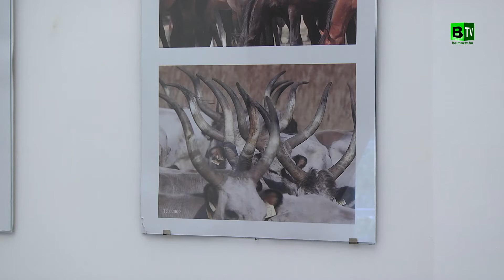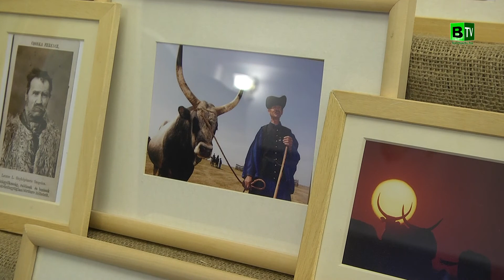Oxenweg - Magyar szürkék útja előadás a Semsey kastélyban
2014. október 17-én, a Semsey Kastélyban a "Magyar szürkék útja - Oxenweg" program keretein belül egy kétnapos nemzetközi konferenciát tartottak.

Németországból, Ausztriából, Lengyelországból és még is Érkeztek hozzánk vendégek.
Balmazújváros Város Önkormányzatának Leader pályázatai is támogatást nyertek a nemzetközi programmal.

Hagyományunk, örökségünk a magyar szürke, mely egy letűnt kor, ideológia mementójaként is  állhatna szoborként a pusztán. Szerencsére nem így történt. Néhányan szembeszegülve elöljáróikkal, megmentettek egy néhány tíz üszős állományt. A magyar szürke egyszerre jelkép, a puszta  ajándéka - és ne feledjük, ízes csemege!
Nem véletlen, hogy évszázadokon át lábon hajtották európa számos országába a az alföldön nevelkedett állatokat. Gencsi Zoltán a téma jó ismerője szerint, főuraink jövedelmük jelentős részét a magyar szürkének köszönhették.

A téma szinte kimeríthetetlen. Pozsonyi József nyugalmazott igazgató könyvet ír az újvárosi pásztorcsaládokról, film készül Kordás József csikós és Németi János juhász pusztai életéről.
Mihalkó Gyula kalapos portáján családtörténeti kiállítás mellett, a hortobágyi örökös pásztorok arcképcsarnokával és a kiveszőben lévő ősi mesterség tárgyi emlékeivel találkozhatunk. A Pötyi szálló konferenciaházzal bővül.
Tehát volt miről beszélniük, egyeztetniük az érintetteknek. Tartalmas 2 nap volt.